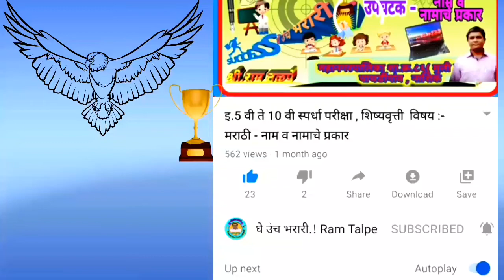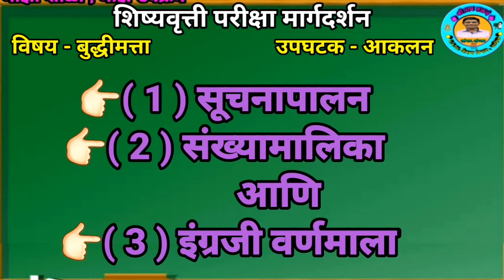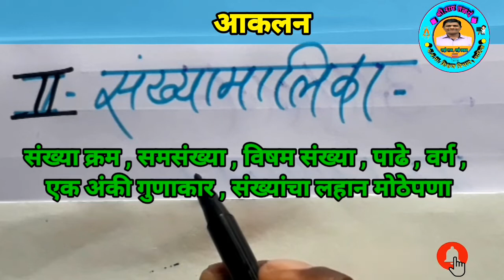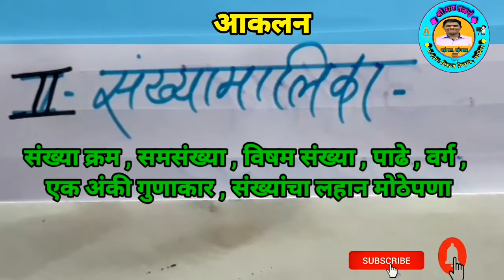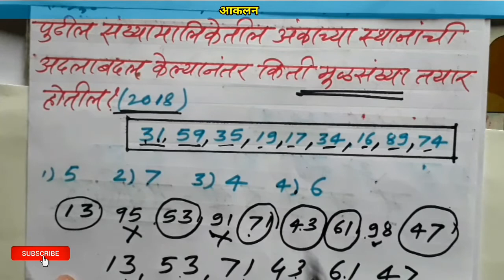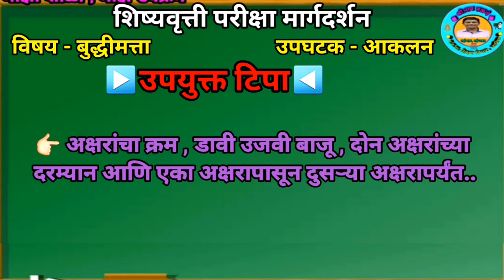5वी 8वी|शिष्यवृत्ती|बुद्धीमत्ता|आकलन-सुचनापालन संख्यामालिका-इंग्रजी अक्षरमाला/वर्णमाला|Budhhimatta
चॅनेल ला सब्सस्क्राईब करा आणि बेल आयकॉन वर क्लिक करून पुढील पाठाचे नोटिफिकेशन मिळावा.
*▶️ स्पष्टीकरणांसह शिष्यवृत्ती परीक्षा इयत्ता-5 वी व 8 वी तसेच  नवोदय , NMMS आणि स्पर्धा परीक्षेत बुद्धिमत्ता या विषयाची तयारी करण्यासाठी ◀️*

*★विषय:- बुद्धिमत्ता.★*

*▶️ अक्षरमाला◀️*

*▶️ वर्गीकरण ◀️*

*▶️ समसंबंध भाग - 1◀️*

*▶️ समसंबंध भाग-2◀️*

*▶️ समसंबंध भाग-3◀️*

*सर्व पाठ स्पष्टीकरणासह*